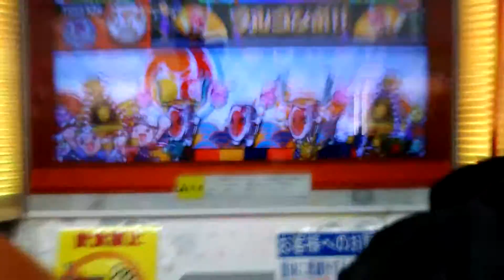太鼓の達人【レッド】 ファミコンメドレー 全良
再全良